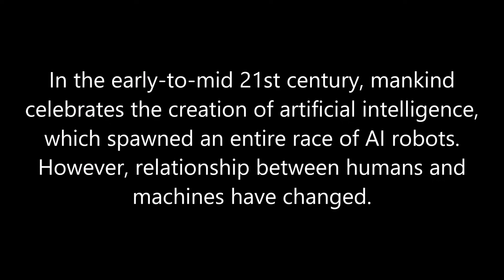The Matrix: The Machine War - Every Year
I can't do videomapping anymore, just because I quit it long ago and switched focus to do meme videos. But If you want to see my new videos, click to subscribe me to watch about In a Nutshell videos and learn more about Star vs. the Forces of Evil here:

OKEY, so I might have returned for third time, after six months of hard working with Zöckarluschu and Imperial Machines thing, and this we not continuing with Imperial Machines series, instead we going to look deeper into Media War Simulations, a series of war simulations in film, gaming, literature and more.

This time we begin looking at The Matrix's only war in the far future: the Machine War. This massive, long-standing global military conflict between United Nations and Zero One lasted from 2139 to 2177 (can't reach 2199 due to huge robot conquests) and features canon events as seen in Wikia